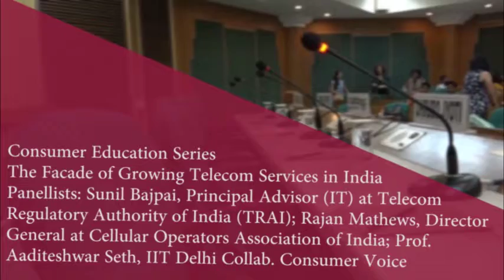18 August 2017 TALK - Consumer Education Series The Facade of Growing Telecom Services in India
TALK - Consumer Education Series The Facade of Growing Telecom Services in India Panellists: Sunil Bajpai, Principal Advisor (IT) at Telecom Regulatory Authority of India (TRAI); Rajan Mathews, Director General at Cellular Operators Association of India; Prof. Aaditeshwar Seth, IIT Delhi Collab. Consumer Voice